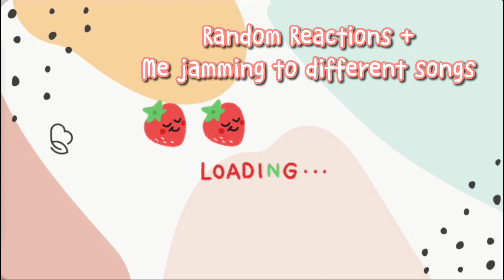UNCUT! BEHIND THE SCENES! REACTING TO BTS, MONSTA X, NCT, AND OTHERS (RANDOM REACTION) || ELOK HSU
Songs Included :
-) BTS (방탄소년단) 'Savage Love' (BTS Remix)
-) Steve Aoki & Monsta X 'Play It Cool'
-) BTS (방탄소년단) 'MIC Drop' (Steve Aoki Remix)
- NCT 2020 엔시티 2020 'RESONANCE'

Elok Hsu is an artist and youtuber from Indonesia.

Patron:
1. Gary McKirchy 💗💗💗
2. Sean Herskowitz 💗💗💗
3. Michael Henry 💗💗💗

Still with me, Elok Hsu.